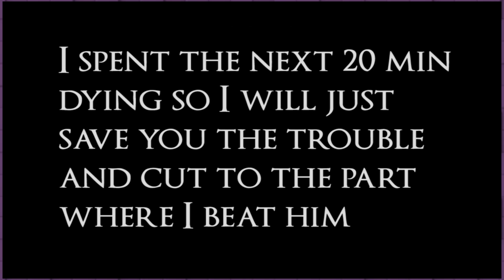Dark Souls 3 Game Part 34: Catweasel Measles - Gooder Gamers - Let's Play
Available on Xbox One, PS4 and PC